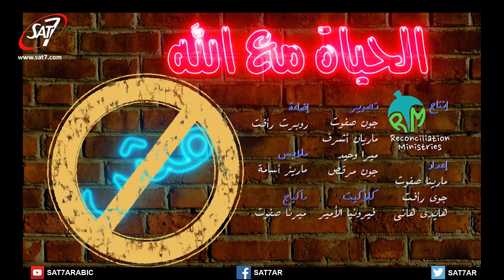Life with God is Not…S01E015 - الحياة مع الله مش...الحلقة ١٥ - مش للي مابيغلطوش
Life with God is Not…S01 - الحياة مع الله مش...

يهدف هذا البرنامج من خلال حلقاته القصيرة إلى تغيير وتصحيح أفكار ومفاهيم خاطئة توارثتها الأجيال عن الله نفسه أو عن علاقة الله بالجنس البشري.

SAT7-Arabic